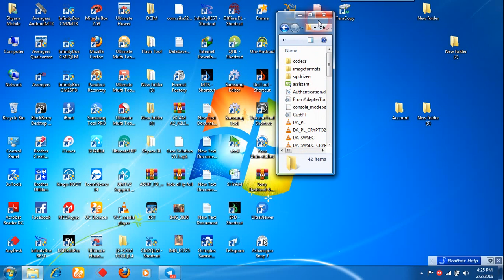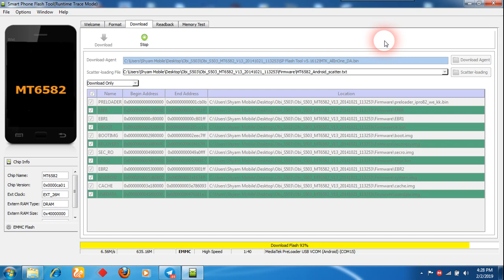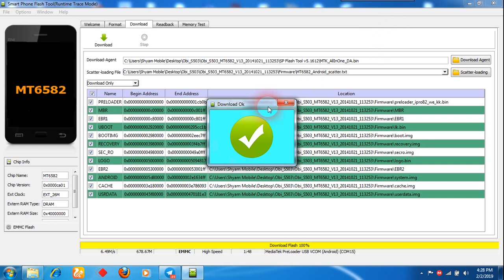OBI S503 Flashing and flash file link 100%%%%%%%%% working